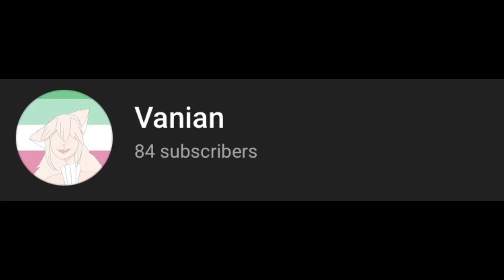Thank you all so much!!! 💗